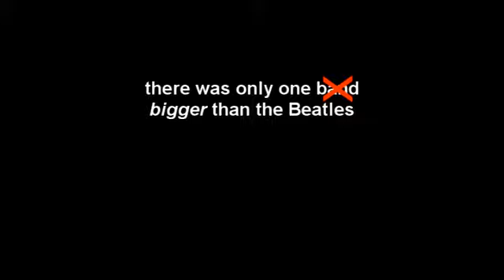The Marc Bolan Story (Trailer)